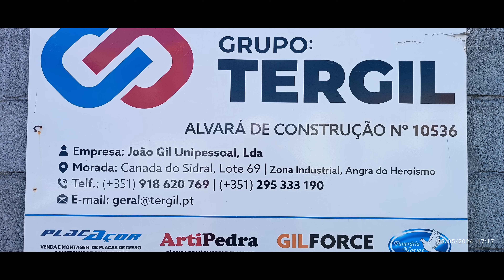Passei pela Tourada